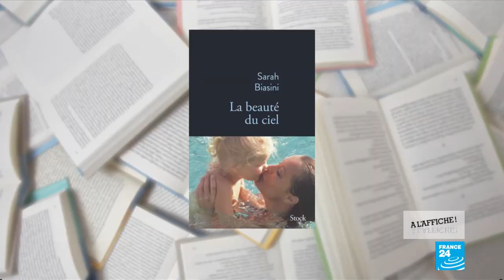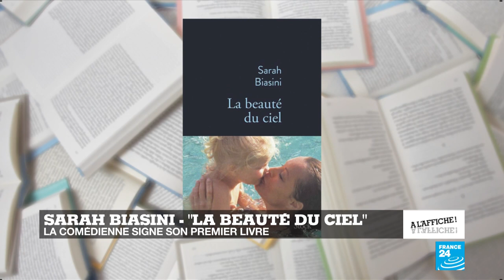Sarah Biasini, la fille de Romy Schneider à cœur ouvert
Dans ce nouveau numéro de "À l'Affiche", Sonia Patricelli reçoit la comédienne Sarah Biasini, qui signe un premier livre sur la filiation. Dans "La Beauté du ciel" (éd. Stock), elle se confie sur sa mère, l'actrice Romy Schneider, dont elle a peu de souvenirs. Une écriture déclenchée par la naissance de sa fille Anna, et qui fait le lien entre les vivants et ceux qui sont partis.